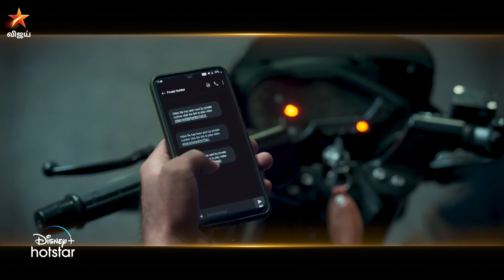Maaran | 31st July 2022 - Promo 2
மாறன் - வரும் ஞாயிறு மதியம் 3 மணிக்கு நம்ம விஜய் டிவில..